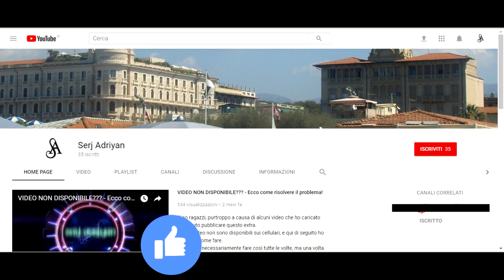GTA 5 PS4 - missione #32 "Veicolo per la fuga" - [Prima persona, HD]